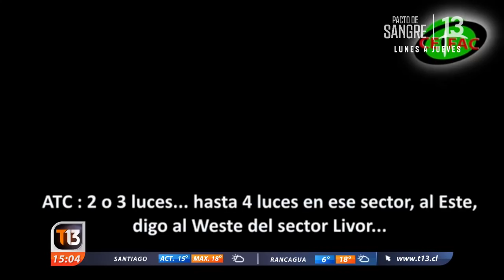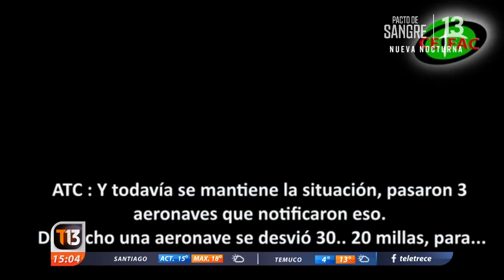Indagan avistamientos de Ovnis en Chile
Así lo indaga la Dirección General de Aeronáutica Civil (DGAC).